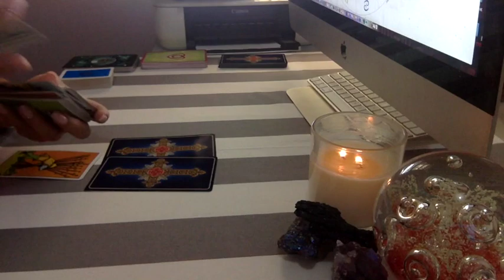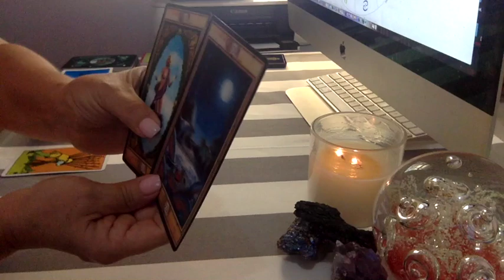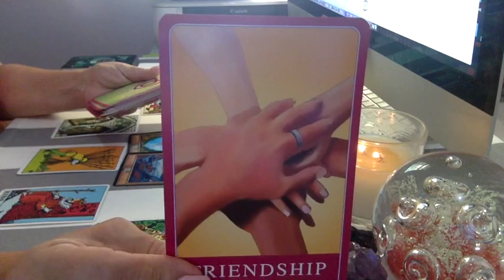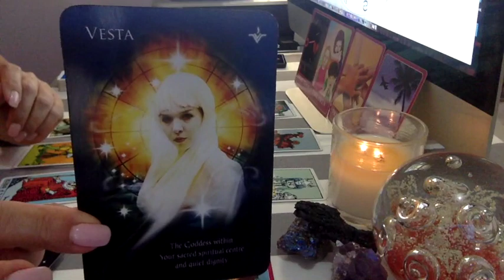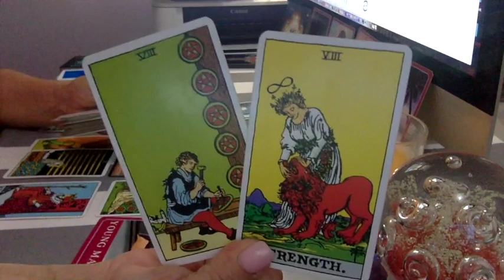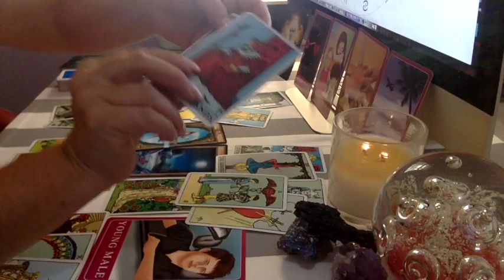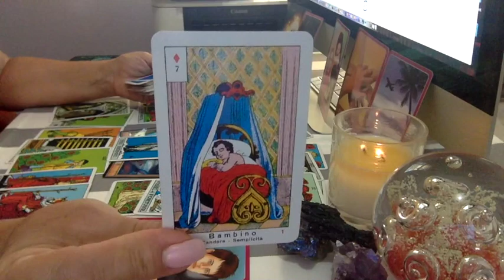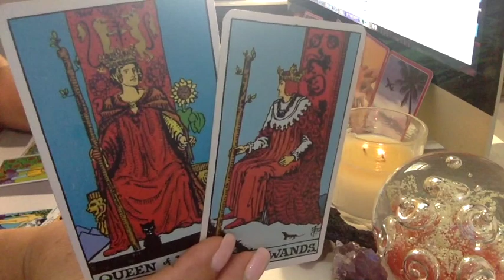VIRGO 🌻 "KARMIC CHALLENGES ENDING WITH VIRGO FULL MOON" MID FEBRUARY 2019 DIVINE MESSAGES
🌹🌹🌹 JULY-DECEMBER 2019 READINGS FOR TAURUS, VIRGO & CAPRICORN SIGNS ARE UP AND READY FOR PURCHASE ON VIMEO.

TO FIND THE LATEST UPLOADS JUST GO TO THE LAST VIDEO AND CLICK ON THE LINK BENEATH IT WHICH SAYS “SHOW MORE EPISODES”

🎉🐞🍀 I AM THRILLED TO ANNOUNCE THAT THE BEAUTIFUL NADIYA SHAH, ONE OF THE MOST AMAZING ASTROLOGERS IN THE SPIRITUAL COMMUNITY IS HOSTING MY WORK ON HER YOUTUBE
CHANNEL FOR FEBRUARY 2019 AND VALENTINE’S DAY TOO!!! ❤️ IF YOU ARE INTERESTED IN WATCHING THAT

I AM USING THE FOLLOWING CARDS:

1 TAROT 3D BY DAVIDE CORSI

2 AMIRA’S LOVE ORACLE BY AMIRA CELON

3 ALBANO-WAITE TAROT Special Edition by Frankie Albano

4 LA VERA SIBILLA BY MASENGHINI